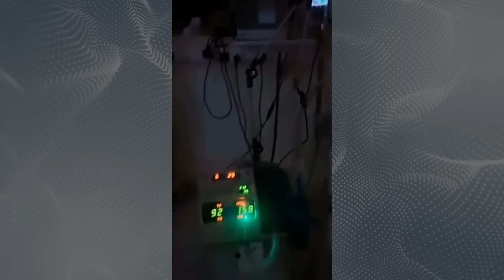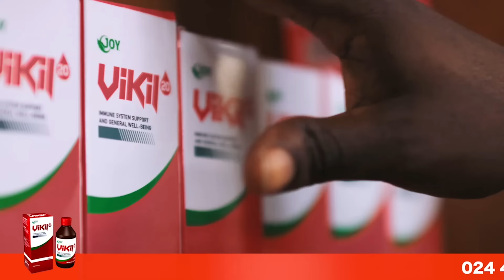Tema General Hospital, this is just Heartbreaking 😢😭